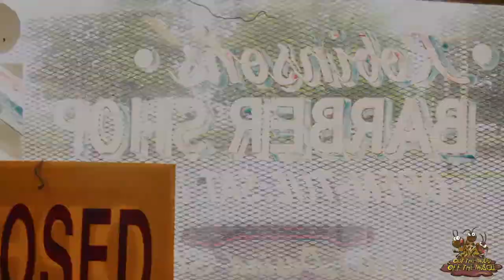Robinson BarberShop Talk W/ Bishop Macintosh & Barber Six As He Drops Gems